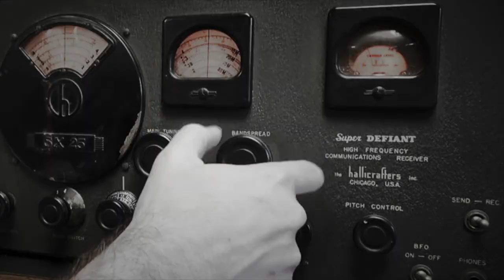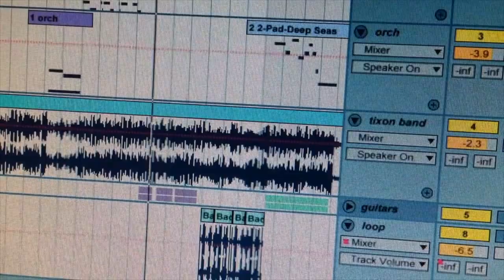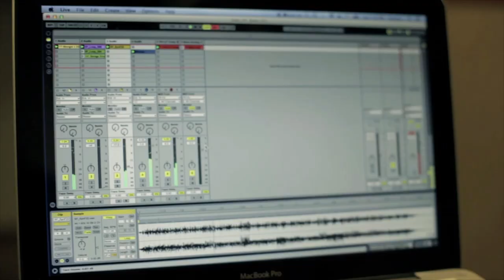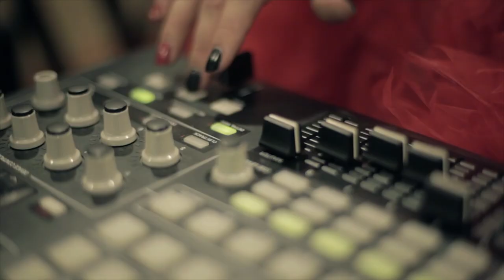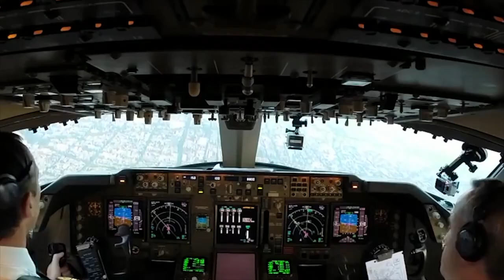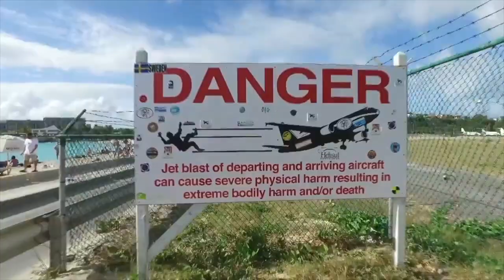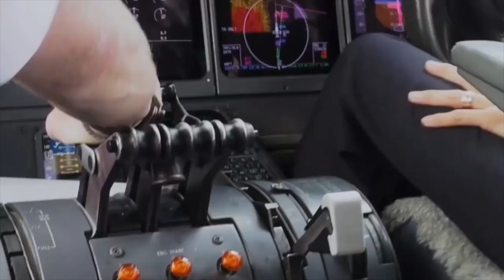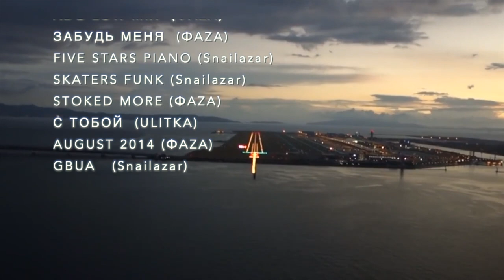SHOWREEL 22042020 (Визуализация) by Igor Lazarev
фрагменты музыки для кино